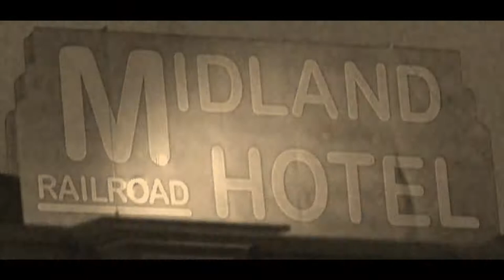Railroad Boogie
This is pianist Scott Williams performing Railroad Boogie at the Midland Railroad Hotel, Wilson, Ks, as part of the 2012 After Harvest Czech Festival. Built in 1899, the Midland has had a long and colorful history. It was featured in the 1973 Academy Award winning film Paper Moon, and is widely considered to be haunted. Thanks to Internet Archive.org for public domain footage.